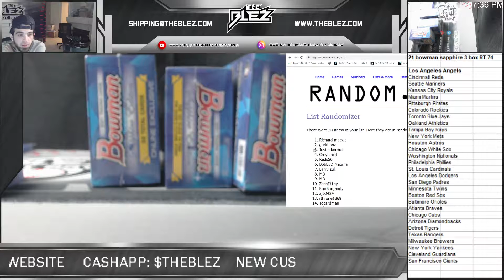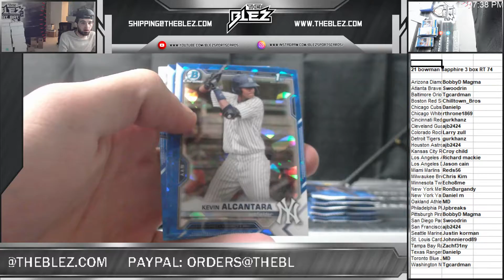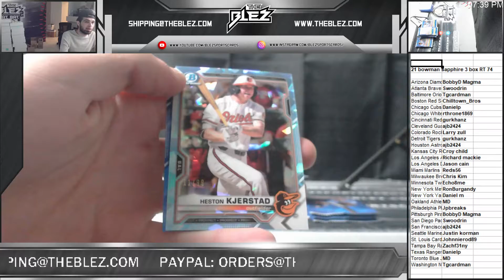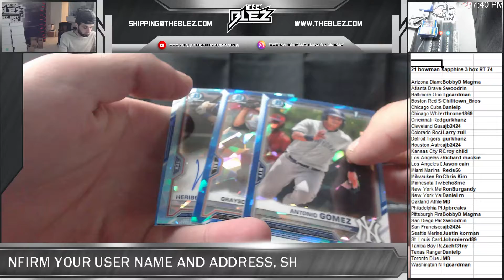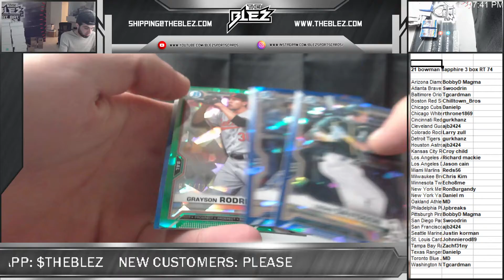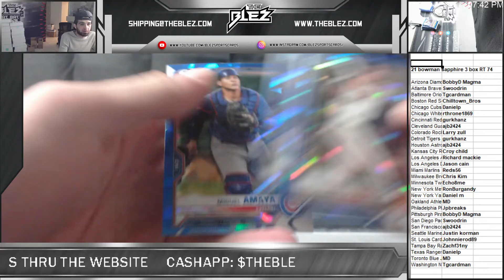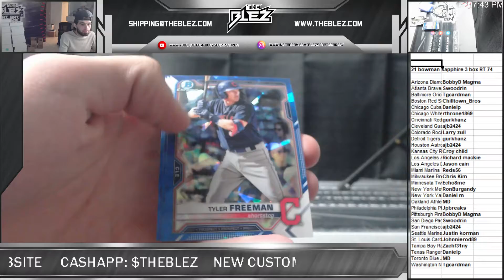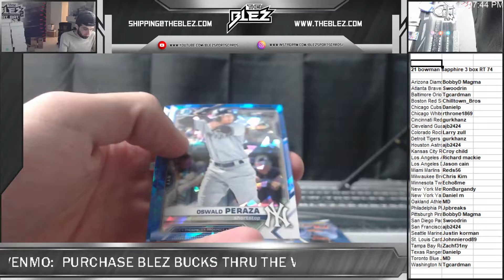2021 bowman sapphire 3 box RT 74